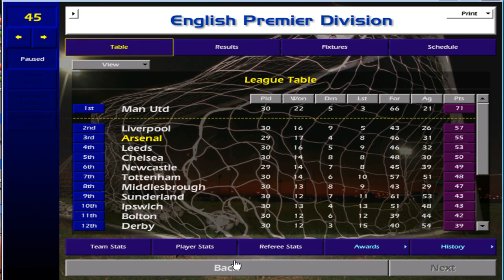Keep The Faith - Championship Manager 01-02